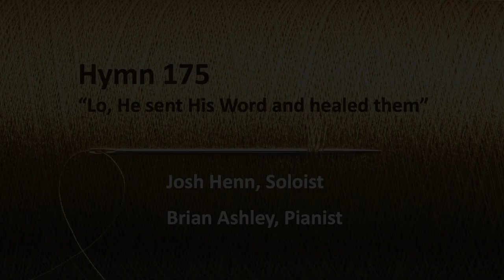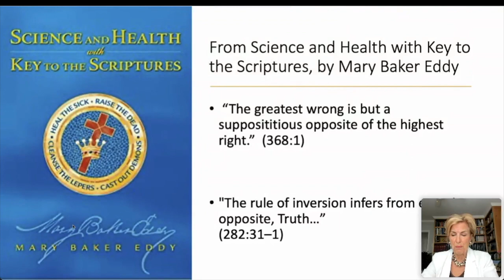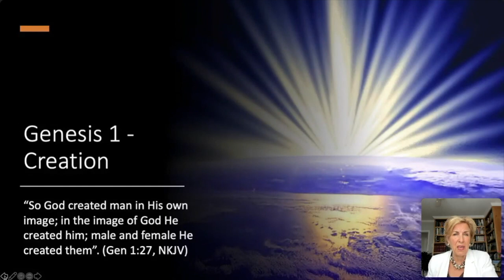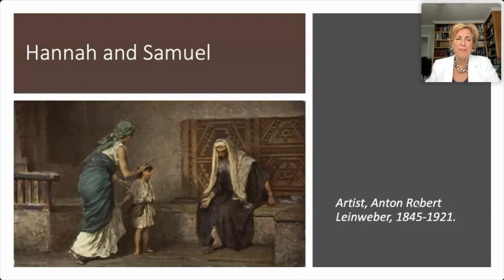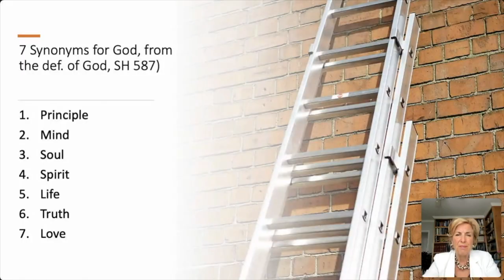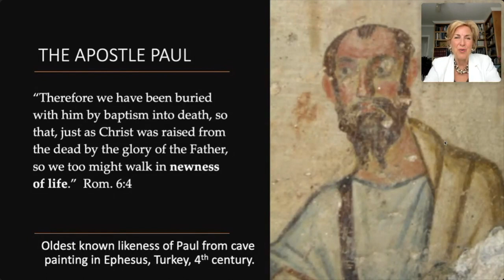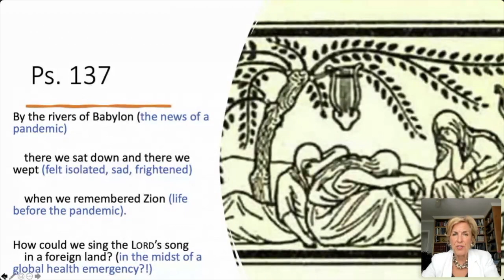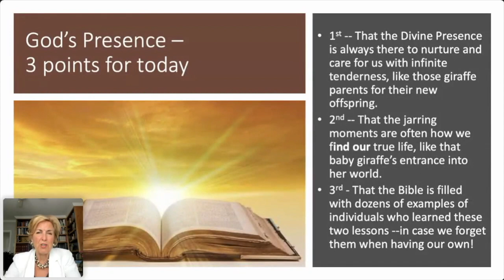Arden Wood - 2021 Annual Meeting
Sunday, May 2, 2:00pm PT (4:00pm CT and 5:00pm ET)

Inspirational talk by Madelon Maupin, "The Bible's Golden Thread of Healing: God's Presence"